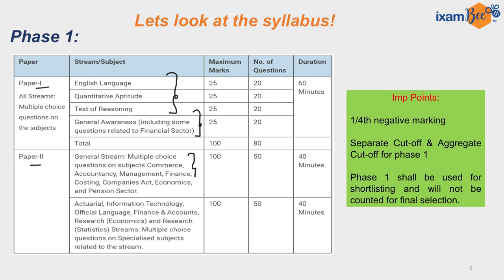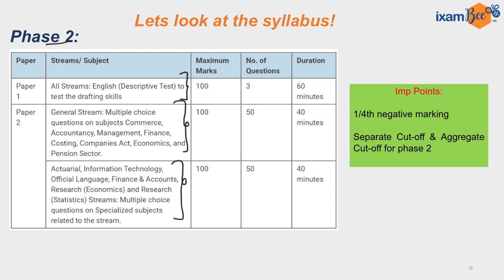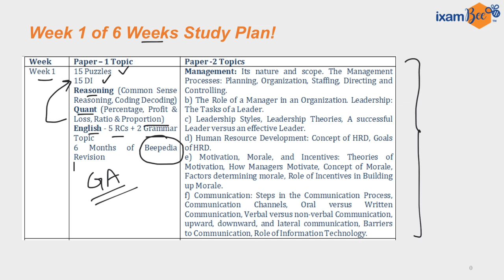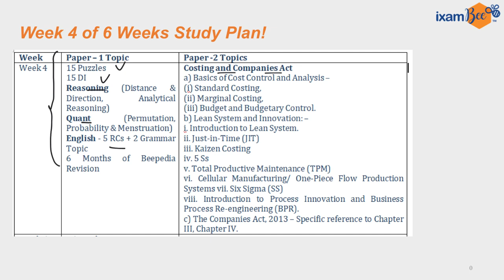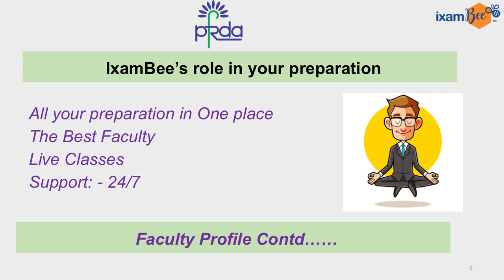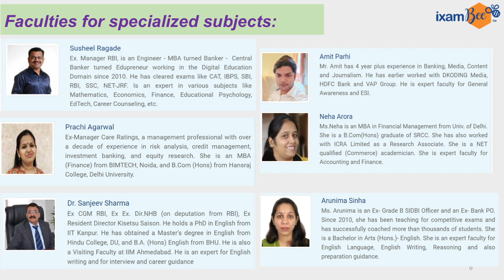PFRDA Grade A 2021 | 6 Weeks Study Plan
Dear student, PFRDA Grade-A Exam date is not out yet, however that shouldn't stop you from preparing. Anshul sir is here with 6 weeks study plan for the PFRDA Grade A exam. Watch this video till the end and start your PFRDA Grade A preparation Journey with Anshul sir.